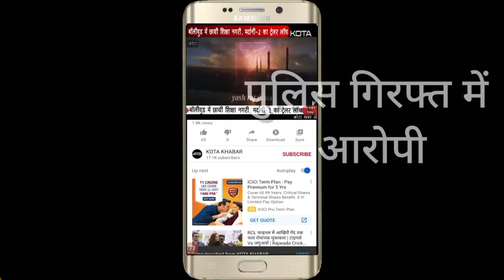Kota_पिता-पुत्र को गोली मारने का मामला,नन्दू शूटर के साथी पुलिस गिरफ्त में Kotakhabar. com 02/06/21